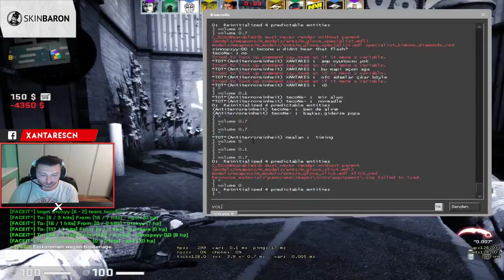XANTARES TECONE TRAİN AÇINCA TİLT OLUYOR!! (OYUNDA AWPCİ YOK TRAİN AÇIYOSUN?!)